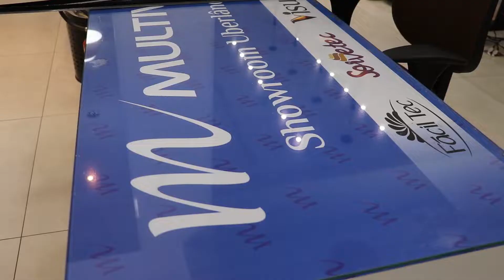Como Fazer Mapas Incríveis em Canvas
_________________________________________________________________________________________________________________________________________________________________________________________________________ Quer produzir mapas decorativos? Com uma plotter de impressão da Visutec você consegue realizar trabalhos incríveis e fazer mapas personalizados para decoração, jogos, produzir quadros e muito mais! Para fazer esse mapa do jogo Skyrim utilizamos a Plotter de Impressão S3200 da Visutec.